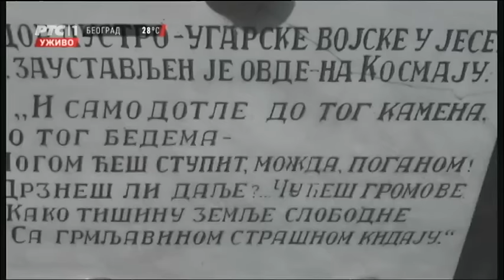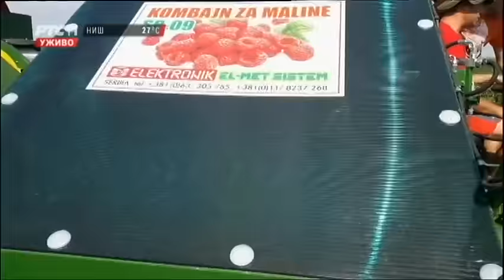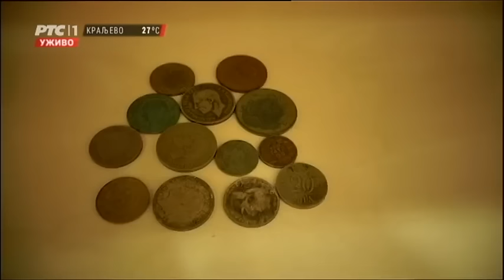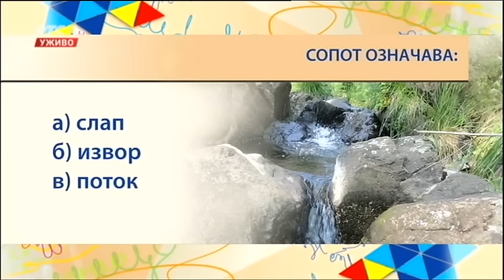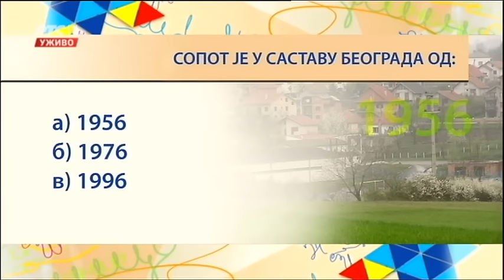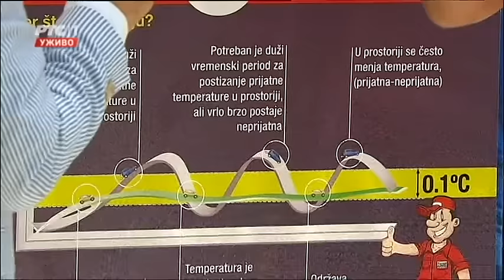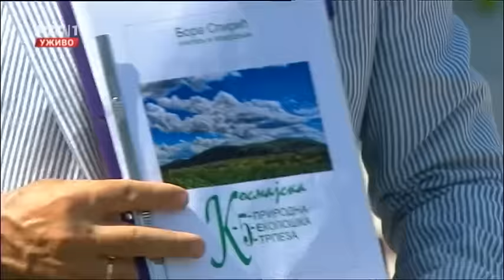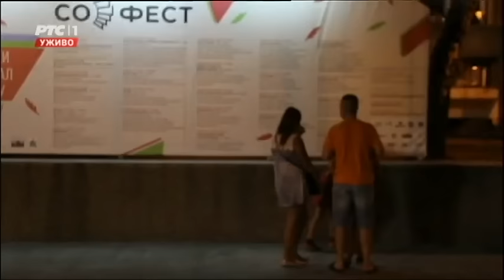ŽIKINA ŠARENICA (TV RTS - Sopot, 22. 07. 2017.)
Gde si da si moj golube - Merima Njegomir i Ivan Milinkovic
muzika, tekst: narodni autor
aranzer: Ljubisa Pavkovic

Sto je lepo kad se neko voli - Merima Njegomir
Tekst: Mirjana Ilić

Igrale se delije - Merima Njegomir i Ivan Milinkovic
muzika: Božidar Joksimović
tekst:     Milorad Petrović Seljančica

Ne luduj Lelo - Ivan Milinkovic
Muzika: Narodna
Tekst: Narodna
aranzer: Ljubisa Pavkovic